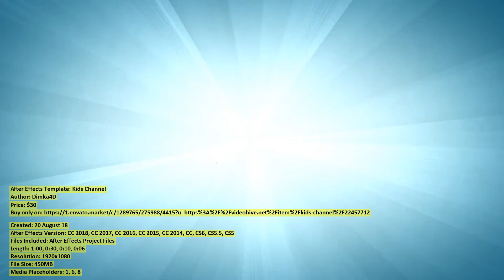Kids Channel | After Effects Template | VideoHive 22457712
Files Included: After Effects Project Files
Length: 1:00, 0:30, 0:10, 0:06
Resolution: 1920x1080
File Size: 450MB
Media Placeholders: 1, 6, 8
Text Placeholders: 1, 2, 9, 10

Category: (openers)

Description: Another kids channel Pack and Transitions Kids Channel Ink version It s a Adobe After Effects template I hope you en...
Dear author Dimka4D, if you believe any that the use of the project preview on this channel are not legitimate, please write to e-mail and we will delete your video within 24 hours.